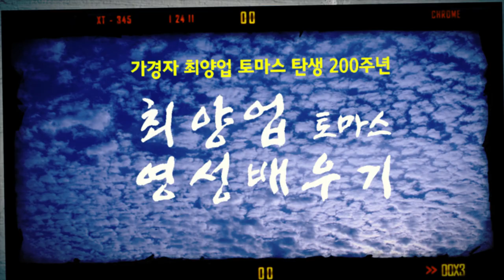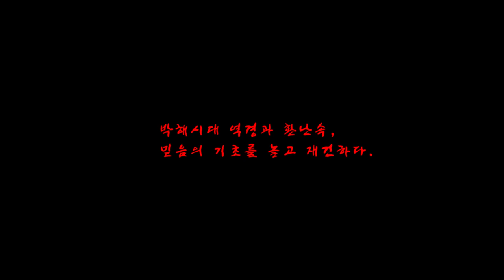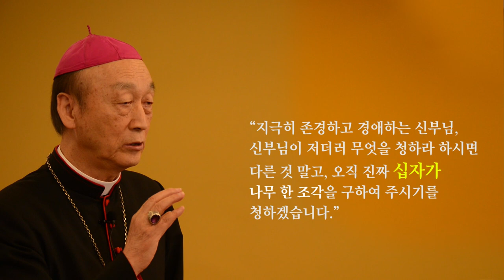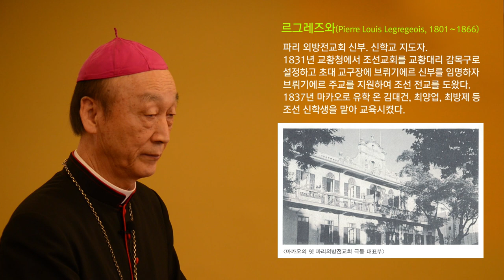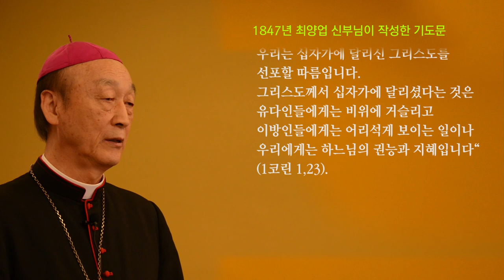최양업 신부님 영성배우기 제1강 최양업 신부님의 생애와 가르침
최양업 신부님 영성배우기
제1강 최양업 신부님의 생애와 가르침
강사: 청주교구장 장봉훈 가브리엘 주교님